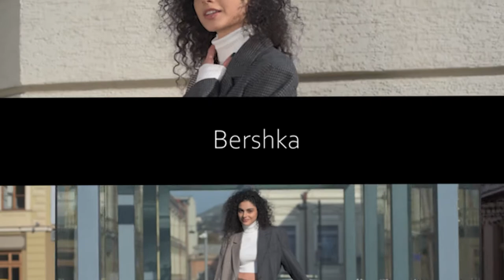Mariam Baliashvili - Geomodels Agency